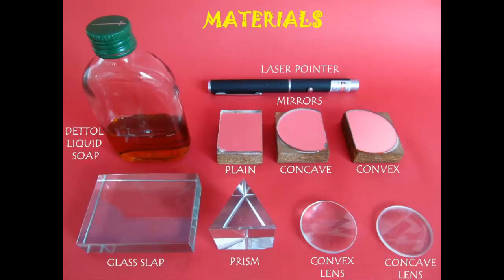Light Experiments | Gujarati | Fun with Light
You can do a series of experiments with light using a laser torch and various kinds of mirrors and lenses. Fill a glass fish tank one-third with water. Add a few drops of DETTOL. Mix the DETTOL well with the water. The DETTOL helps to disperse the light. Place a plane mirror in the tank and point two laser beams. You can see that the two incident and reflected rays are parallel to one another in the case of a PLANE mirror. In the case of a CONCAVE mirror the parallel incident rays meet at a FOCUS. You can do this experiment in a dark room and see very graphic images of the rays and observe the focus very clearly. However, with a CONVEX mirror the reflected rays diverge. They look very elegant in a dark background. Now, shine a laser beam on a GLASS SLAB. You can see the bending of the beam as it passes through the glass SLAB. Now pass the beam through a PRISM and you will see the ray will be bent. However, if you place another prism than it will bend the ray back so that the incident and the reflected rays will be parallel. A CONCAVE lens converges the rays on a focus whereas a CONVEX lens diverges it.
On shining the laser at an angle the top and the bottom surface of the water act as mirror surfaces and bend the beam because of TOTAL INTERNAL REFLECTION. This is extensively used in modern communications in fiber optic cables to transfer large amounts of data. Using a fish tank and toy laser children will graphically understand the working of various mirrors and lenses. This work was supported by IUCAA and Tata Trust. This film was made by Ashok Rupner TATA Trust: Education is one of the key focus areas for Tata Trusts, aiming towards enabling access of quality education to the underprivileged population in India. To facilitate quality in teaching and learning of Science education through workshops, capacity building and resource creation, Tata Trusts have been supporting Muktangan Vigyan Shodhika (MVS), IUCAA's Children’s Science Centre, since inception. To know more about other initiatives of Tata Trusts, please